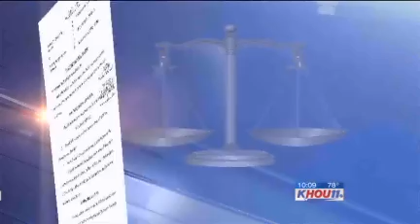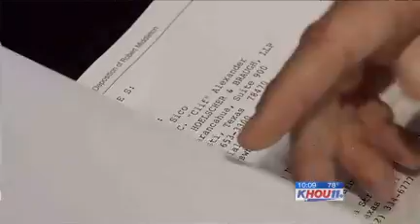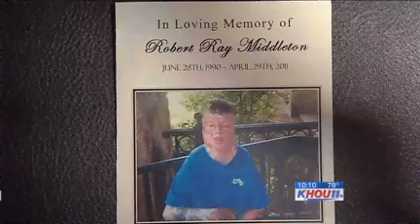Craig Sico on KHOU - Robbie Middleton Case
Craig Sico of Sico Hoelscher Harris & Braugh speaks about Robbie Middleton Case